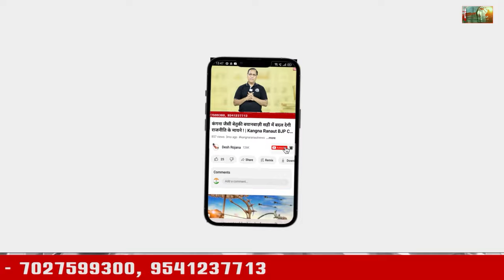हरियाणा में पूर्ण बहुमत से आ रही कांग्रेस : भूपेंदर सिंह हुड्डा | Bhupender Singh Hooda